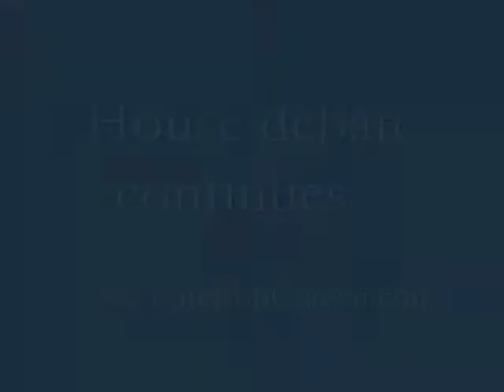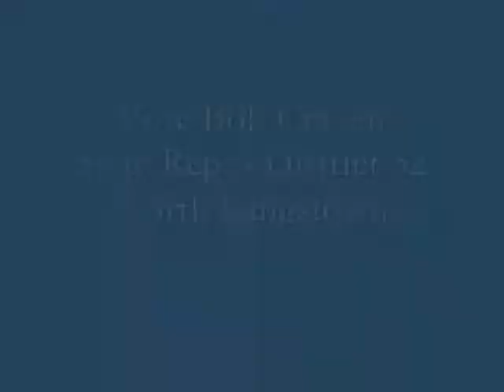Rep. Bob Craven debate on RI State House floor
Rep. Craven debates the 38 Studios bill, citing his time as a state prosecutor of fraud and corruption, as reps finalize RI's budget.